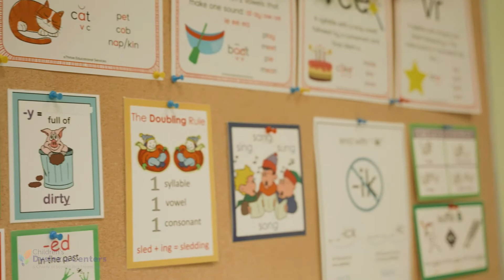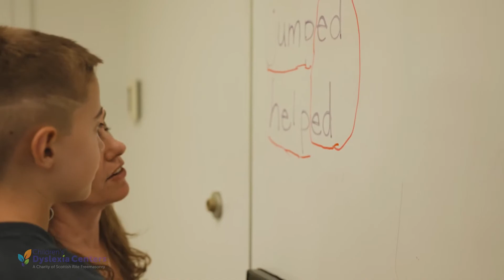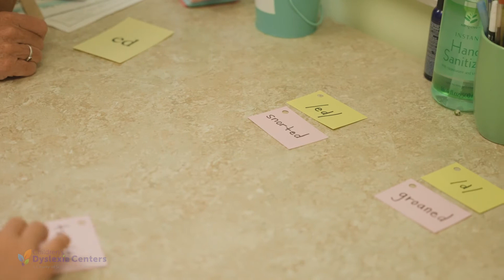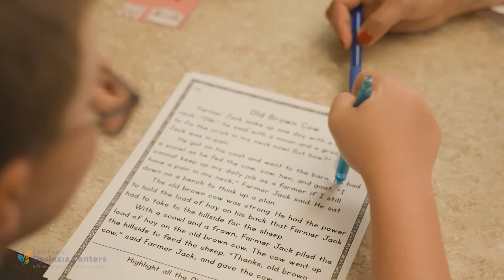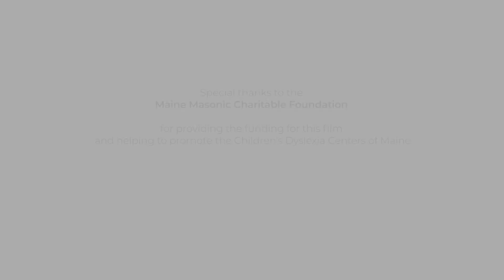Children's Dyslexia Centers of Maine